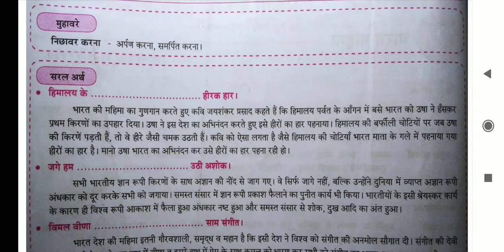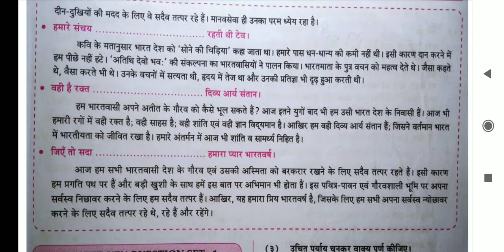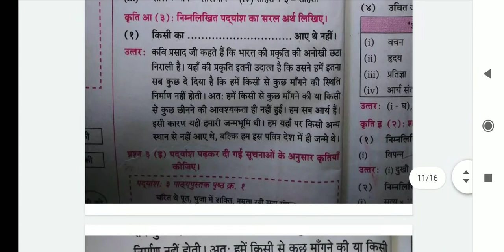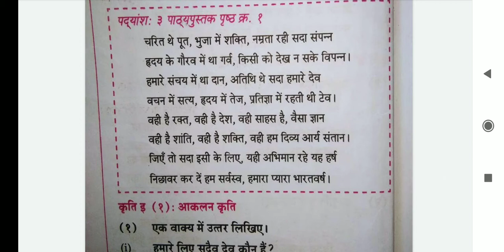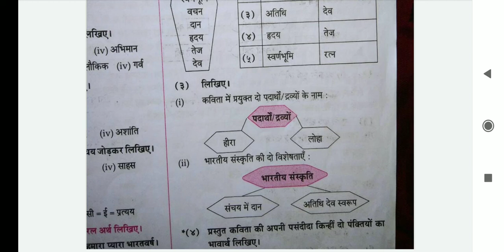Hindi Isno 1 - Bharat Mahima ( भारत महीमा ) notes | Class 10th | 10TH MASTER KEY ADDA.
Welcome 🎉 to 10TH MASTER KEY ADDA.
Here I'll provide you Master key notes of every subject.

Thank you for visiting to my channel.
Namaste🙏.